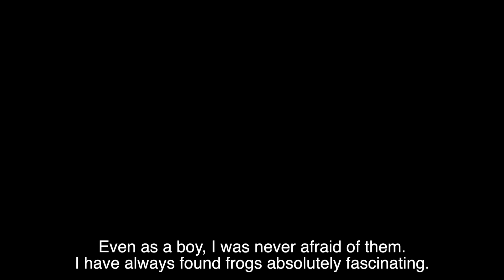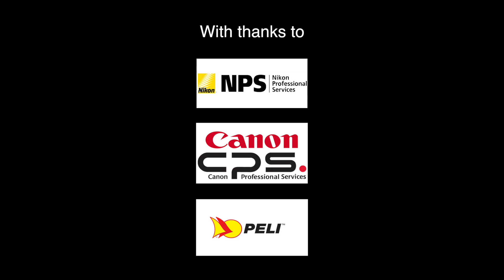Meet the Dilmah Frog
Recently, myself and National Geographic explorer, Matthew Cicanese were invited to Sri Lanka to document a recently discovered species of frog.

Pseudophilautus dilmah, the Dilmah shrub frog, is a species of frog in the family Rhacophoridae, endemic to Sri Lanka.

The species was discovered and documented by Sri Lankan prominent wildlife researcher and herpetologist Mendis Wickramasinghe and his crew from Loolkandura forest of Central highlands of Sri Lanka.
It is distinguished mainly from other shrub frogs by the absence of nuptial pads and anterior and posterior dorsum without horny spinules.

Its natural habitats are wet highland forests of Sri Lanka. As other frogs in the island, it is thought to be threatened by habitat loss and other anthropogenic works.The frog was named after Sri Lanka's finest tea exporting company Dilmah Conservation, for its dedicated efforts to biodiversity conservation on the island.